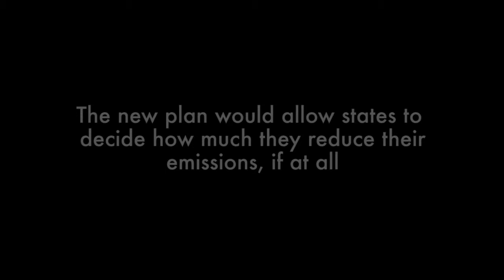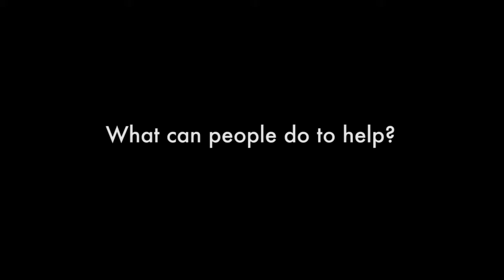What EPA's 'Dirty Power Plan' means for clean energy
Clean Wisconsin's Scott Blankman discusses how EPA's replacement for the Clean Power Plan will affect clean energy development and carbon emissions.